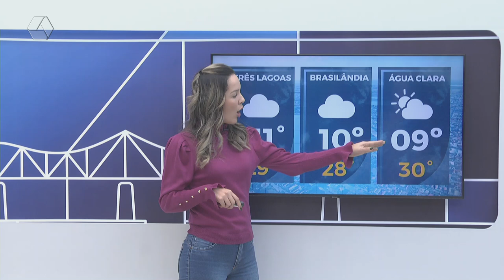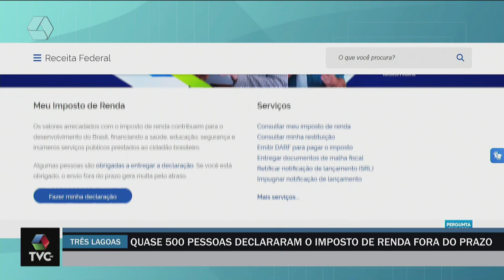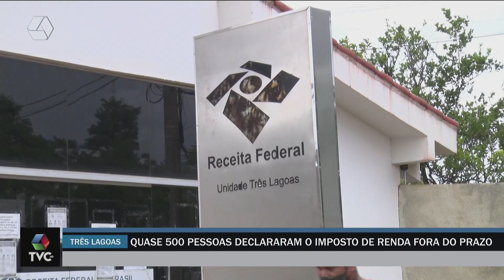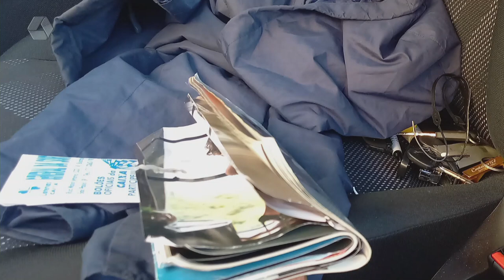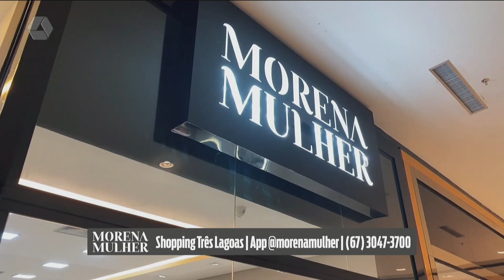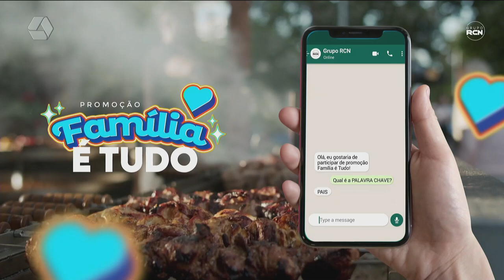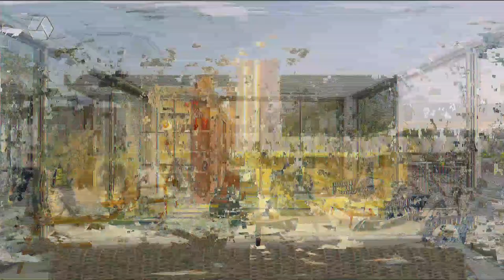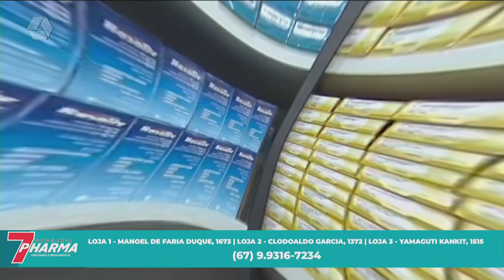TVC AGORA 13/08/24